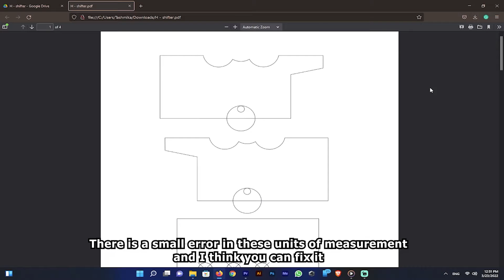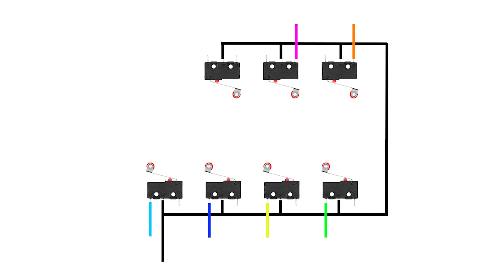How To Make DIY H-SHIFTER For Pc | From Game Joystick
How To Make H SHIFTER  6 Speed | Gaming Steering Wheel | From Game Joystick | DIY

intro (0:00)
pdf printing - (0:10)
assemble - (0:25)
outro - (5:40)

Material

* 10mm two bearings (8mm was better)
* Stainless Steel Nuts & Flat Washer
* Microswitch x 7
* Two-bolt and four nut
* Closed Coil helical spring x 1
* Open Coil Helical Spring  x1
* Thread bar ( I used 4 Inch hex bolt but it's very short.)

   ⚠ *NEW Force FeedBack STEERING WHEEL VIDEOS (Gamepad)*

   ⚠ *OLD GAMING STEERING WHEEL VIDEOS (Gamepad)*

My PC
🖥  cpu             - i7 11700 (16M Cache, up to 4.90 GHz)
💥  Gpu           - ASUS Striks GTX 1060 6G OC cooler - NZXT X53
💥  MBorad     - ASUS Tuf H570Casing - XPG Mid Tower case
💥  Keyboard  - ASUS K1
💥  Mouse      - ASUS M3
💥  PSU           - ASUS Tuf 750W
💥  Cooler       - NZXT X53
💥  Ram           - Corsair 8GB x2 (3466MHz)
💥  Storage     - Lexar NM620 256GB+512GB SSD/ 128Gb SSD
💥                     - 2TB Hard
💥  Screen       - 1050p 75Hz / 720p 60Hz
💥  Headset    - HG11
💥  Mic            - BM800
💥  Casing      - XPG Mid Tuwer case

Song - Hollywood
Artist - Leowi, joegarratt